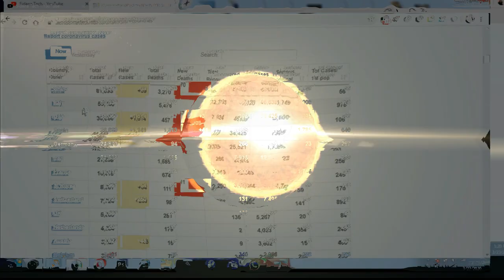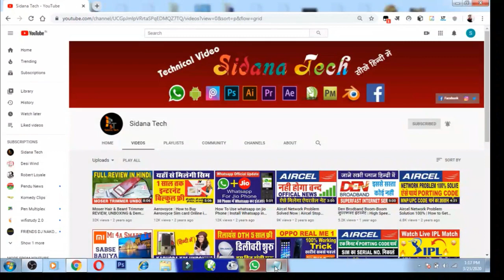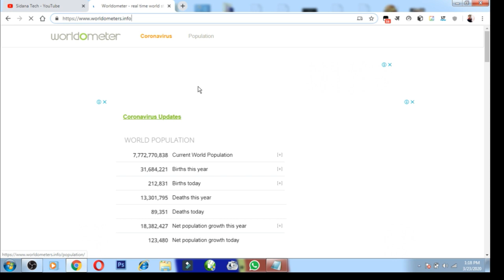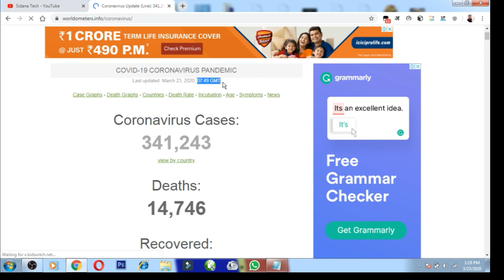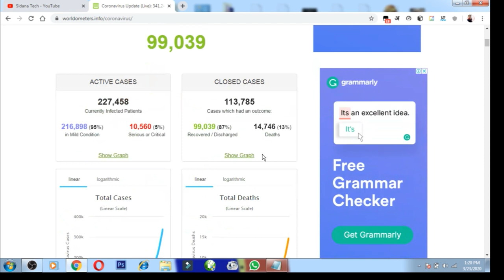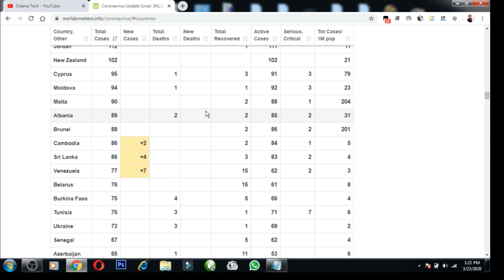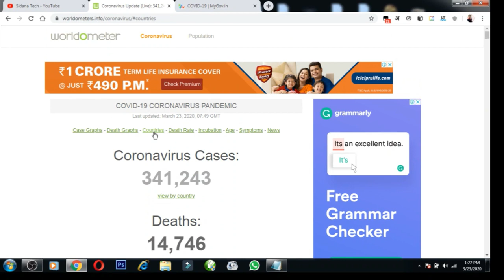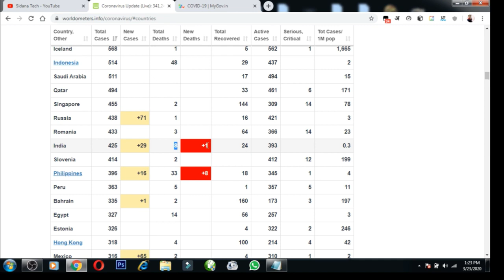Coronavirus Live/Latest Update india | How to check coronavirus live update in india and world wise